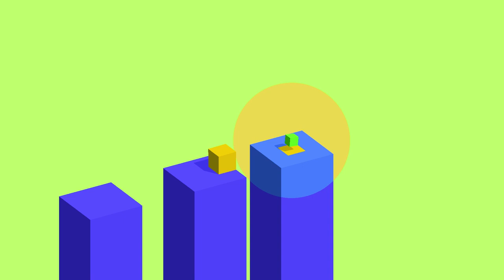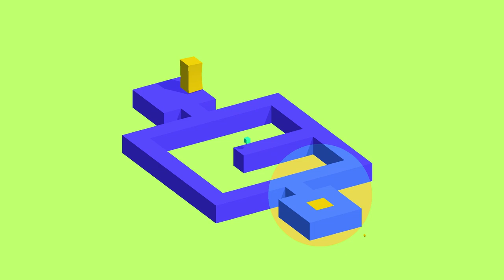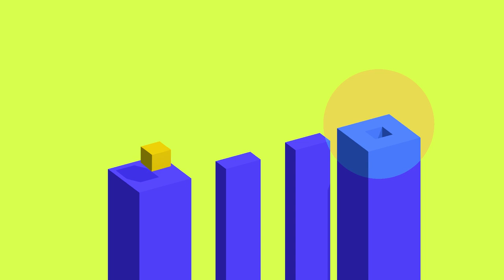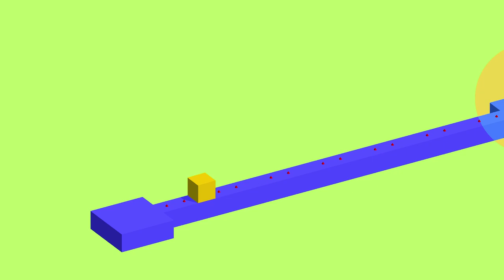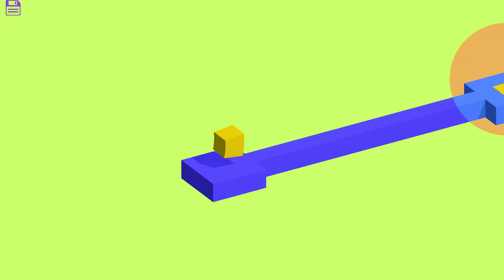GC UNTERHUND GEWINNER 2019 🏆「Let's Test Vectronom」 deutsch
Wellen von Farben und vielseitige Levels mit wechselnden geometrischen Formen, die sich im Takt der Musik verändern … Das alles wird untermalt von hypnotischen Elektrobeats. Da gibt es nur eins: Dreh den Sound auf und lass dich in Trance fallen.

Vectronom Gameplay und Commentary auf Deutsch von Dissidius